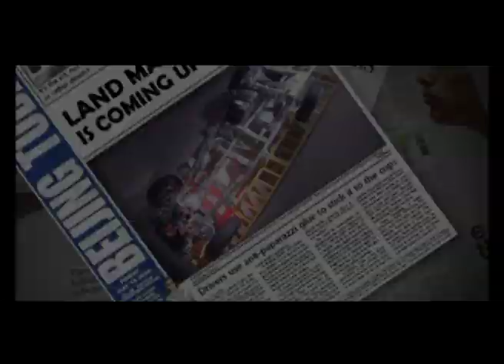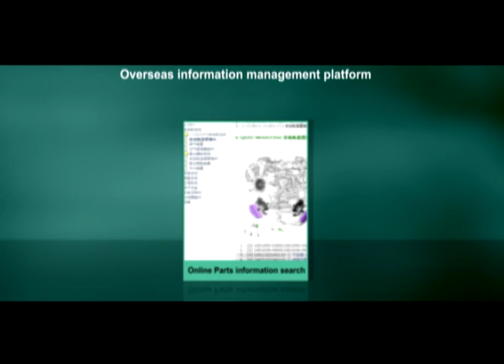ZXAUTO Company Profile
ZXAUTO received their ISO9001: 2000 Certificate in 2002. This was awarded by "The Registration Accreditation Board" (RAB) and CAQC. In April 2003 ZXAUTO became one of the first companies to receive the CCC Certificate, issued by the China Quality Certification Center (CAQC). Hebei Zhongxing Automobile Co., Ltd. is a joint venture of Taiwan Unite Leading Co. and Hebei Tianye Automobile Group Co., Ltd.